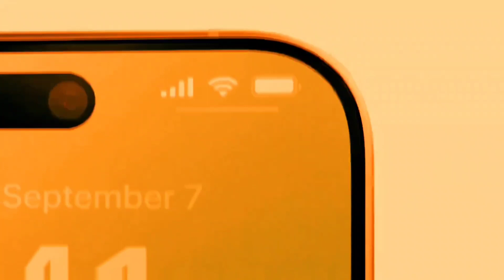iPhone 15 Pro Trailer : Concept video | First look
The iPhone 15 models could be the first to feature A-series chip built on Apple supplier TSMC's next-generation 3-nanometer node. A17 chip will be exclusive to the iPhone 15 Pro and 15 Pro Max, this technology is expected to increase processing performance by 10 to 15 percent, while also reducing power consumption by up to 30 percent.